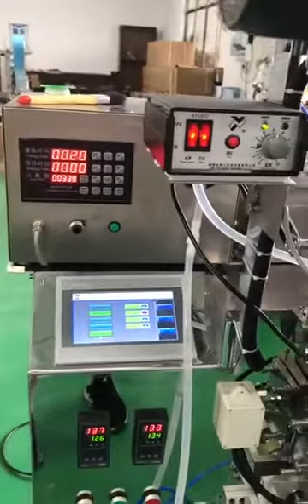Special shaped bag packaging machine (2)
Special-shaped bag packaging machine
The biggest difference between today's machine and the previous equipment is that it is completely customized in the shape of the bag according to your own ideas. As a vertical packaging machine, we want to provide you with more and more perfect customized solutions.